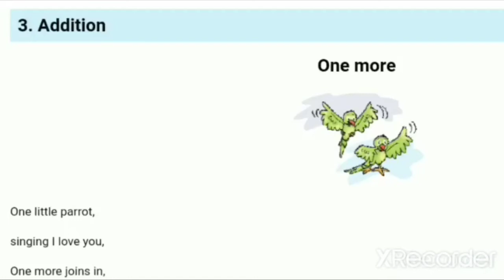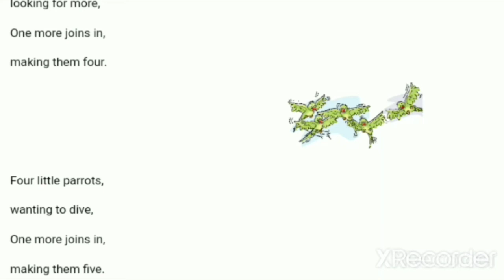One more,maths magic ncert class 1 (Addition)